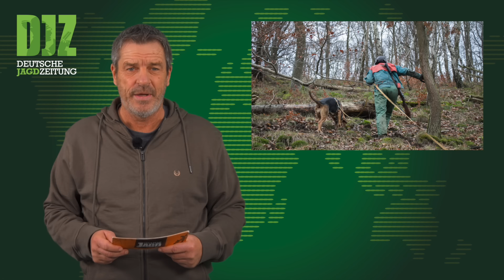DJZ News 04.01.2024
Wir haben bereits Ende Dezember darüber berichtet. Jetzt liegt ein Ergebnis vor. Es geht um den vermeintlichen Wolfsangriff in Brandenburg auf einen Mann und seinen Hund.

In Bayern ist zum Ende des Jahres 2023 eine neue Verordnung zur Ausführung des Bayerischen Jagdgesetzes in Kraft getreten
Die Jäger in Mecklenburg-Vorpommern stehen vor einer enormen jagdpolitischen Herausforderung.

Missratener Jahresauftakt für einen Jäger in Mecklenburg-Vorpommern: Auf dem Weg zur Jagd fing sein Geländewagen auf der Autobahn 19 in Höhe Malchow Feuer.

Am 30. Dezember kam es im Landkreis Eichsfeld (Thüringen) zu einem Angriff von zwei Hunden auf ein Stück Rehwild.